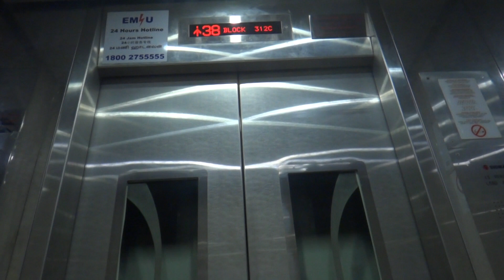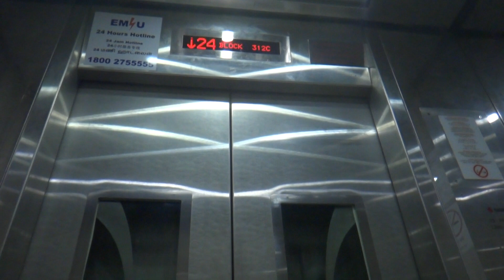Blk 312C Clementi Residential HDB Singapore - Sigma Iris 3 High-Speed Elevator (Upper Zone, Fireman)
This is the latest generation of Sigma HDB installation as of 2019. Changes include: revised door frame patterns and the bells will sound regardless if outside calls are made. The upper zone levels have regular LED indicators.

Technical specifications :
Floors served : 1, 2e to 20e, 21 to 40
Capacity : 13 persons/885kg
Manufacturer : Sigma Elevator (Otis Korea)
Model: Iris 3 (Otis SkyRise)
Year installed: 2015
History : Original

* e denotes floors meant for emergency stop only, which is not accessible under normal circumstances